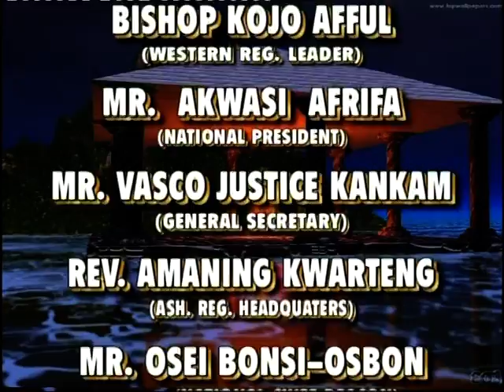HARRIS CHURCH 44TH ANNIVERSARY AT ADWUMAKASE-KESE JANUARY 2013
HARRIS POPE FUASTIN VISIT TO MY VILLAGE., 44TH ANNIVERSARY OF THE CROSS . FOR GHANA FROM IVORY COAST. PART 1.